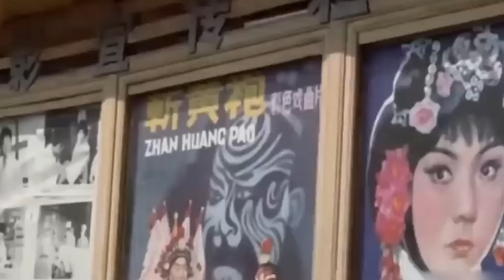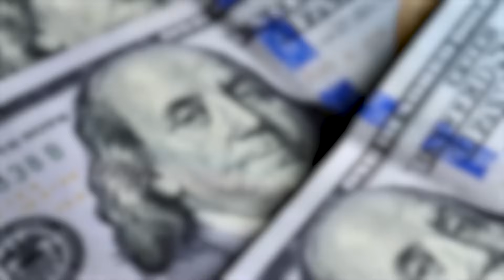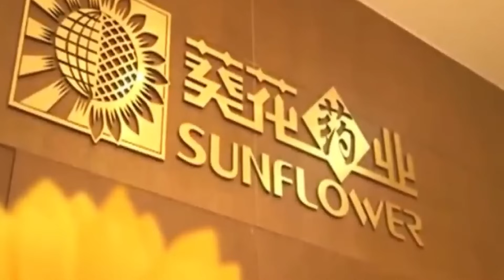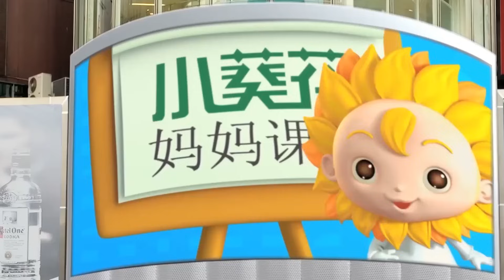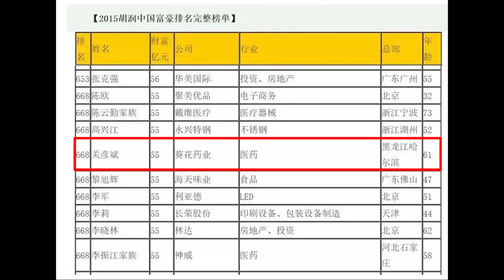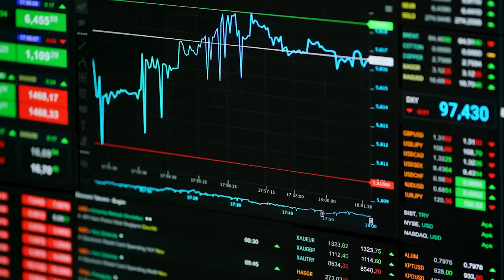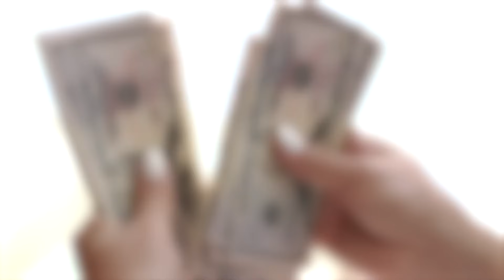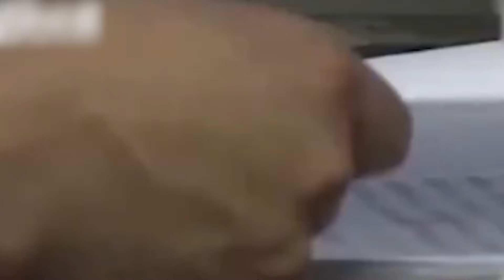ลูก 6 คน ภรรยา 3 คน? มหาเศรษฐีนอกใจไปคบชู้กับเลขาและทำร้ายภรรยา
ตำนานแห่งวงการธุรกิจ คู่สามีภรรยาตัวอย่าง วิกฤตการแต่งงานครั้งที่สองที่ไม่อาจหลีกเลี่ยงได้ มหาเศรษฐีที่มีทรัพย์สิบนับร้อยล้านมีลูก 6 คน ภรรยา 3 คน คบชู้กับเลขา เบื้องหลังชีวิตส่วนตัวอันแสนวุ่นวายกลับกลายเป็นแผนการที่มีอันตรายถึงชีวิต สิ่งที่ผู้คนพูดถึงเขาไม่ใช่เรื่องชื่อเสียงเกียรติยศ แต่กลับเป็นเรื่องอื้อฉาวที่พยายามทำร้ายภรรยา